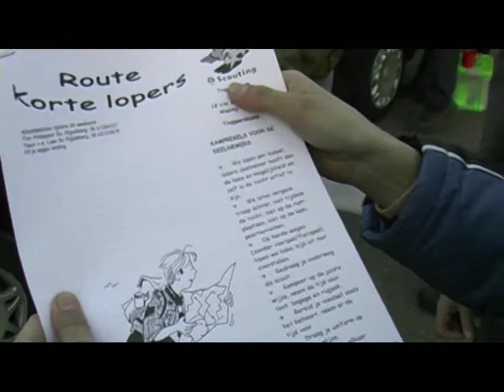trapperskamp 2008 vrijdag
trapperskamp